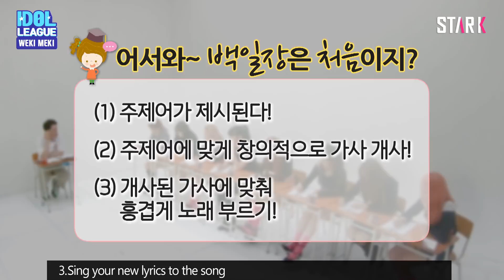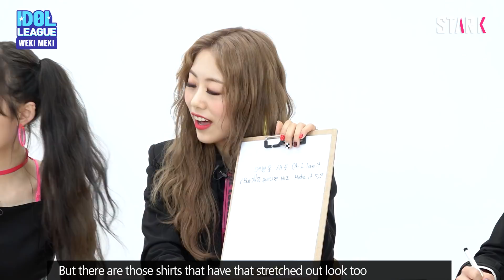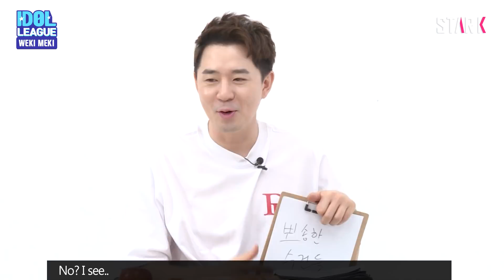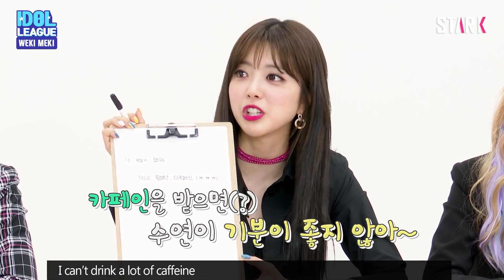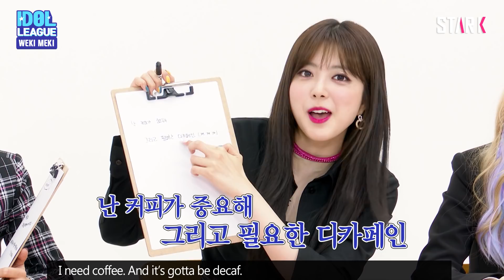(ENG SUB) WEKI MEKI(위키미키), WEKI MEKI, I’M PICKY ABOUT THESE THINGS - (6/6) [IDOL LEAGUE]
WEKI MEKI TAKES ON THE IDOL WRITING CONTEST

THEY’RE FUSSY IN THESE SITUATIONS??

I CAN’T TAKE IT ANYMORE WITH THIS…

WHO LOVES DECAF COFFEE?

WHO HATES STRETCHED OUT T-SHIRTS?

CURIOUS? IT’LL COST YOU!

OR YOU CAN JUST CLICK ON THE FINAL INSTALLMENT OF IDOL LEAGUE X WEKI MEKI!

아이돌 백일장에 도전한 위키미키!

윜밐이들이 이럴 때만큼은 까다로워진다?

나 이것만큼은 그냥 못 넘어가!

디카페인 커피를 마시는 멤버는 누규?

목 늘어난 티셔츠를 못 참는 멤버는 누규?

궁금해? 궁금하면 오백원이 아니라!

궁금하면 아이돌리그X위키미키 마지막편을 보면 되지요~